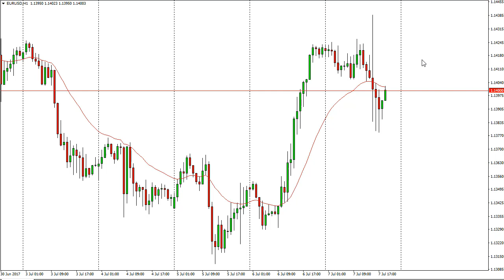EUR/USD Technical Analysis for July 10 2017 by FXEmpire.com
The EUR/USD pair went sideways initially on Friday, and then had a very volatile session as the jobs number in. For the full article go - EUR/USD Forecast July 10, 2017, Technical Analysis.Find more information about Forex and Commodities News Technical Analysis Fundamental Analysis and Brokers on FX Empire